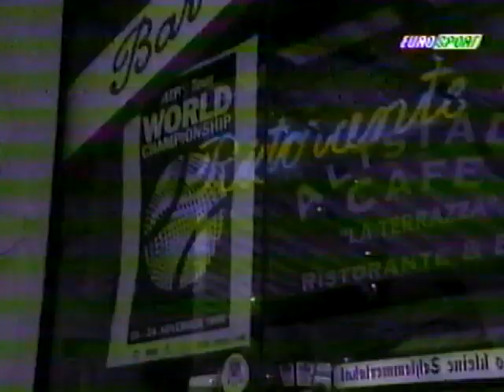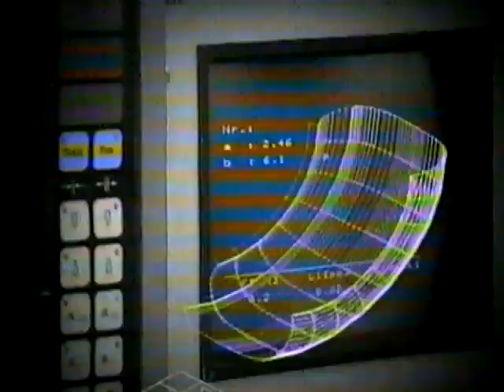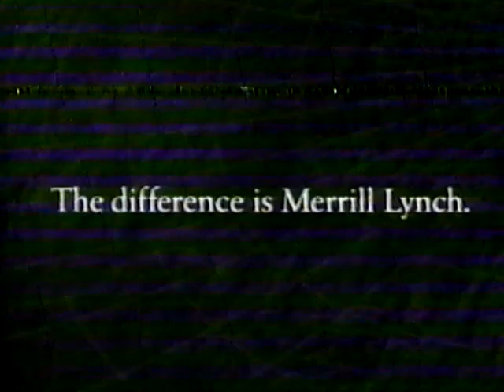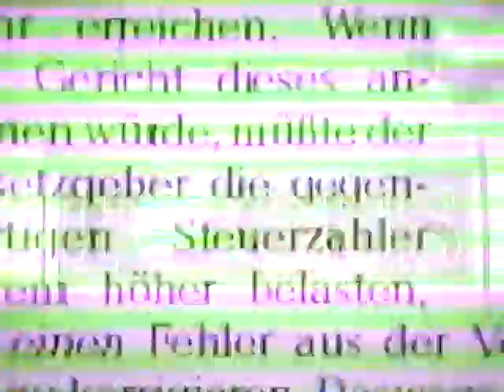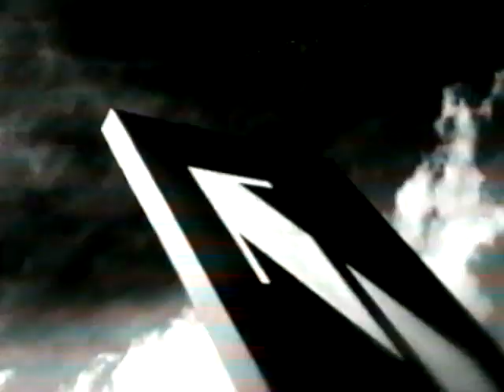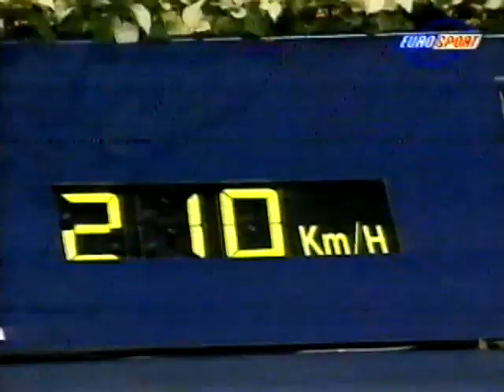Tennis: ATP-WM Hannover 1996 Gruppenspiel Ivanisevic-Muster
Tennis: Das Gruppenspiel der ATP-WM 1996 zwischen Goran Ivanisevic aus Kroatien und dem Österreicher Thomas Muster. wer gewinnt das erste Gruppenspiel für sich? Damals war das heute unter ATP Finals bekannte Turnier, noch unter ATP-WM bekannt.

Qualität leider sehr mäßig(Die VHS Kassette hat schon ordentlich gelitten), dachte aber es trotzdem hochzuladen.